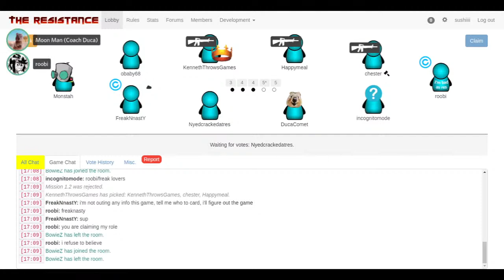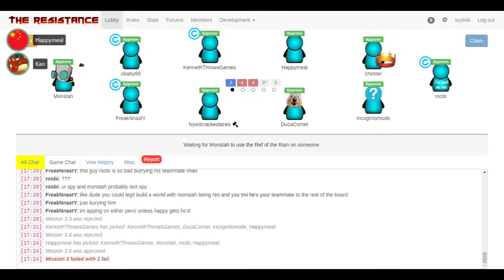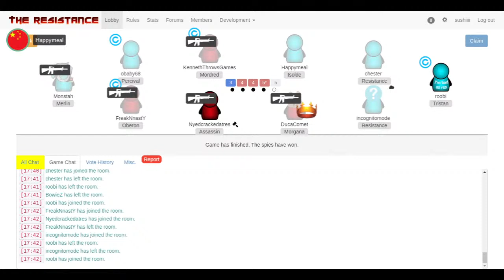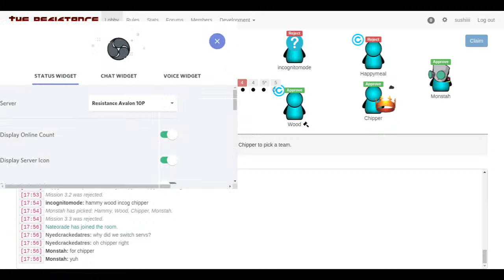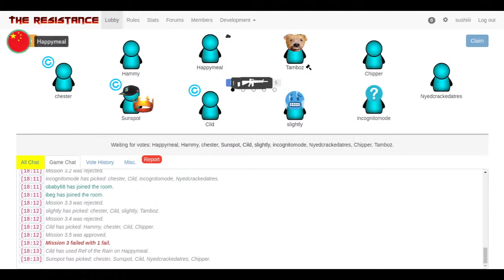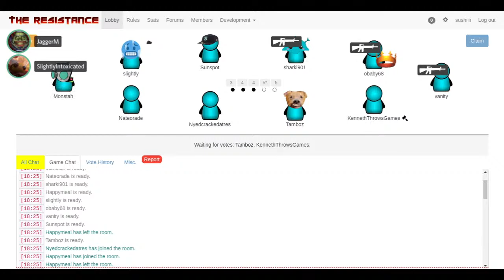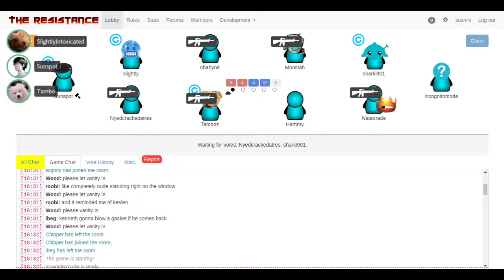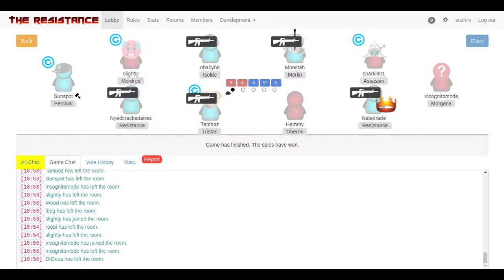ProAvalon Avalon: Resistance 10P